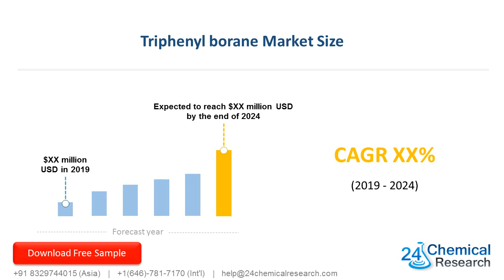Triphenyl borane CAS 960 71 4 Market Insights 2019, Global and Chinese Analysis and Forecast to 2024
Triphenyl borane Market Insights 2019, Global and Chinese Scenario is a professional and in-depth study on the current state of the global Triphenyl borane industry with a focus on the Chinese market.